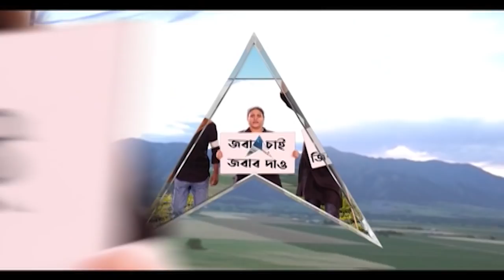Patashpur NIA : খেজুরি বিস্ফোরণ কান্ডে তৃণমূল বিধায়ককে এনআইএর নোটিশ ।Bangla News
খেজুরি বিস্ফোরণকাণ্ডে জিজ্ঞাসাবাদের জন্য তাঁকে নোটিস পাঠিয়েছে NIA। এমনই দাবি করলেন পটাশপুরের তৃণমূল বিধায়ক। আরও কয়েকজন তৃণমূল নেতাকে নোটিস পাঠানো হয়েছে বলে দাবি করা হয়েছে। যদিও এবিষয়ে NIA-র তরফে কোনও প্রতিক্রিয়া মেলেনি।